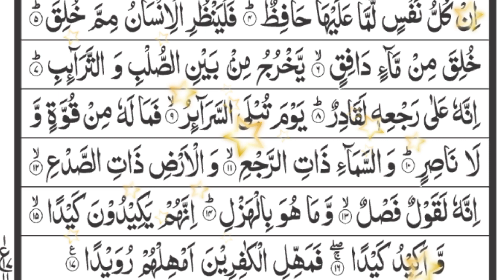Surah At_Tariq (THE KNOCKER) Full |Arbi Hafiz Ajmal سورتہ الطارق_86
Surat Tariq bahut hi Khubsurat awaaz mein

Surat Tariq bahut Khubsurat Lage mein

Surat Tariq Panipati mein

Surat Tariq Hafiz Ajmal ki awaaz
|| Qari Hafiz Muhammad sahab ki awaaz

Surah Tariq in Arabic
Arabi Surat Tariq

Surah Tariq Hafiz Ajmal ki awaaz Arabi mein